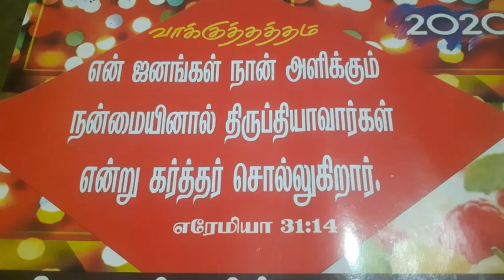Anbu kooruven Christian song